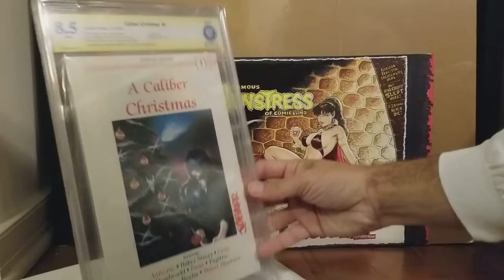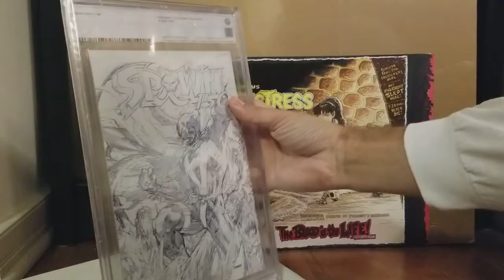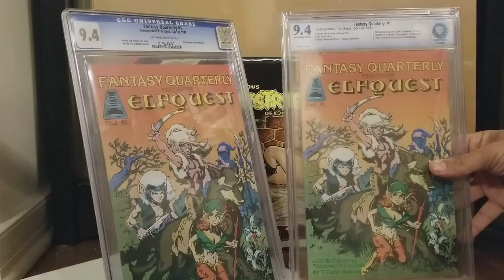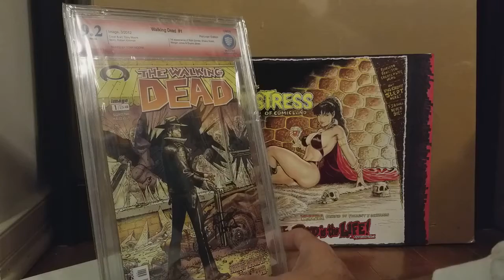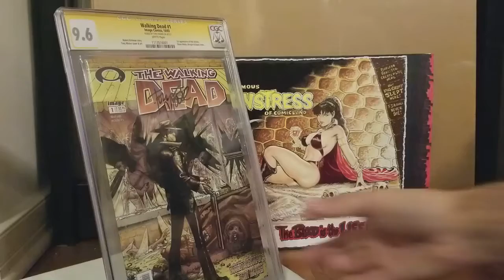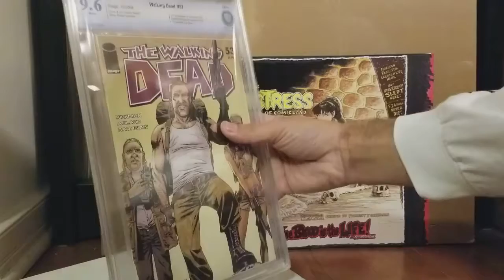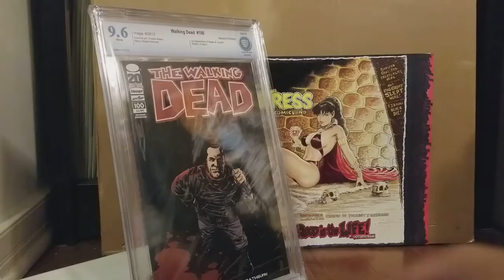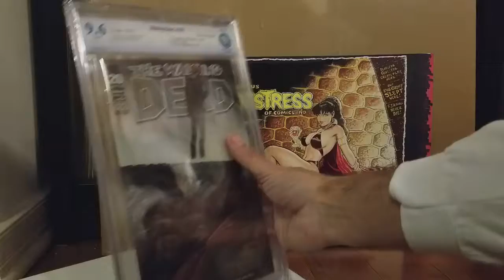Collection Connected Independent key slab collection.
Sharing with everyone my slabbed Indy Keys.  The art in the background is a piece i picked up at Heroes Con art auction by Budd Root.  The original was in black and white but he said i over paid for his art work and offered to do my another one in color.  The piece is a tribute to Forest J. Ackerman the creator of Vampirella.